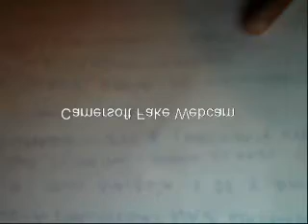marcio vieira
sobre futebol  eu so marcinho
faço eventos esportivas em condomino bosque da imperatriz
deste 2007 ja vis educação fiscica  preparação de goleiro